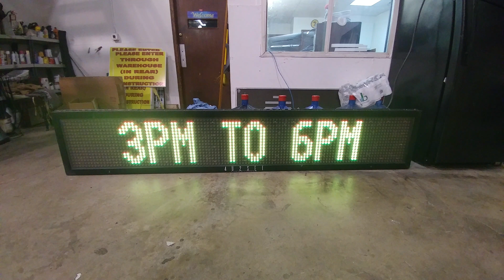Luna Pier start up files